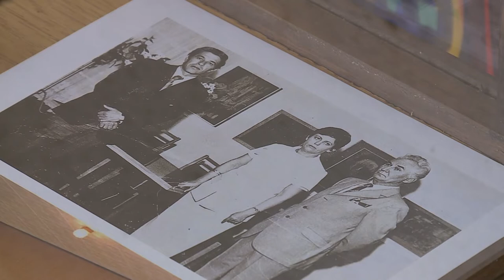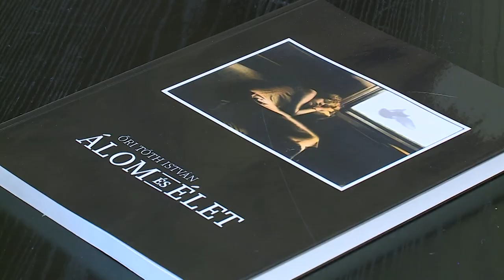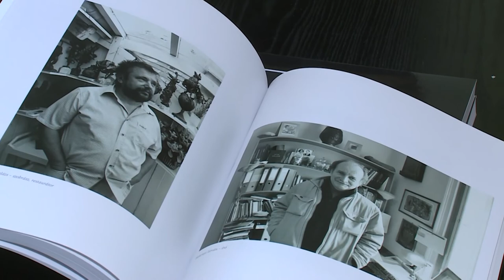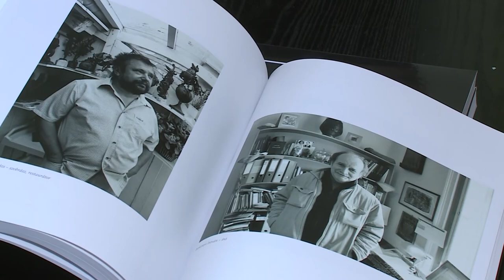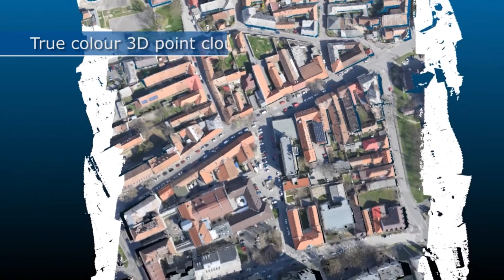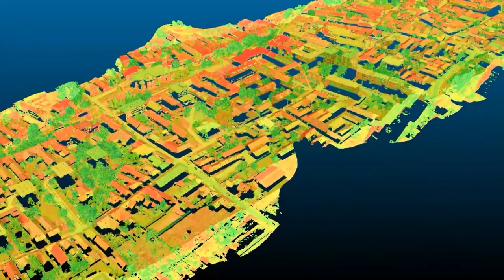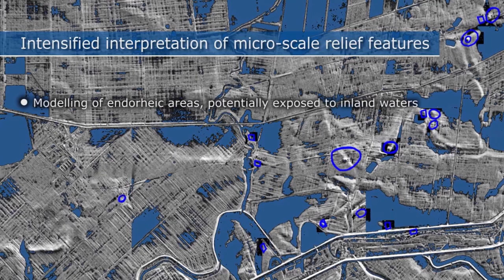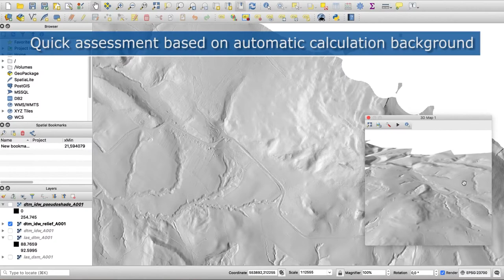220510 Paletta magazin Dobszay Péter